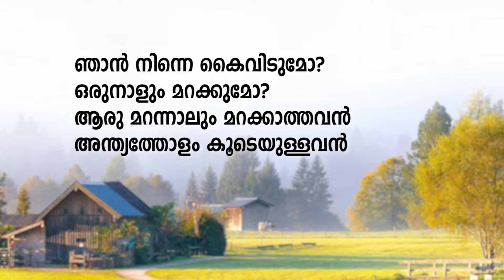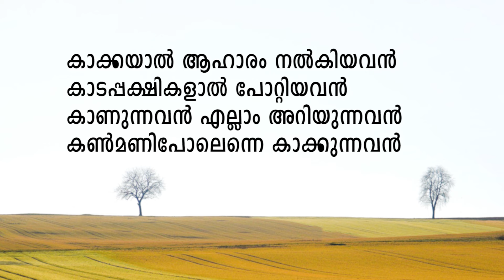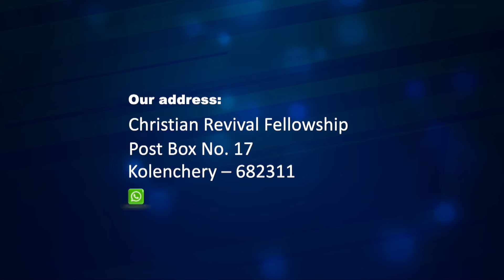E. M. MATHAI | GOSPEL MESSAGE | 22-07-24 1:30 PM | CHRISTIAN REVIVAL FELLOWSHIP